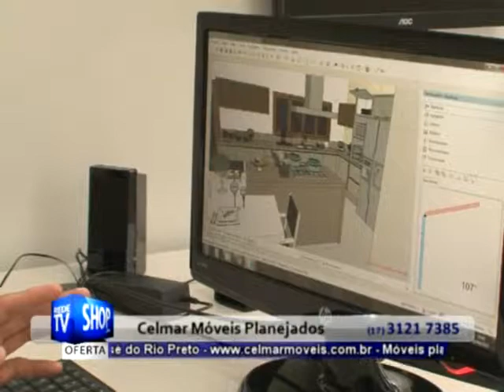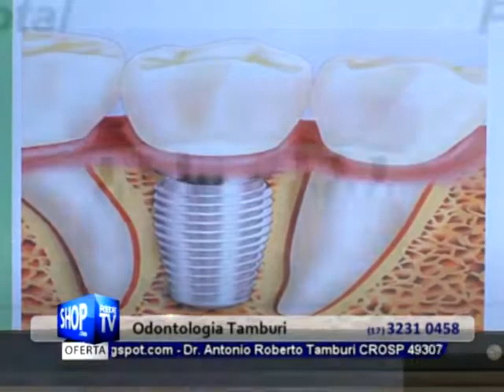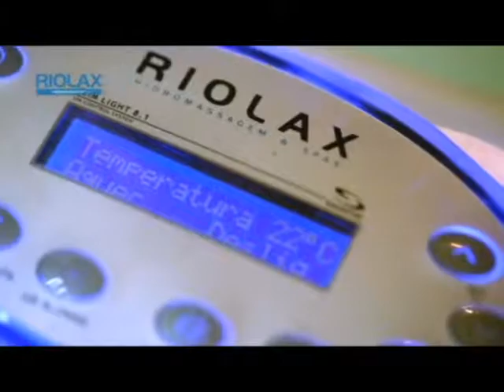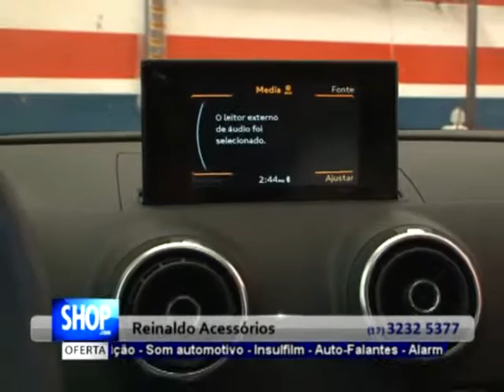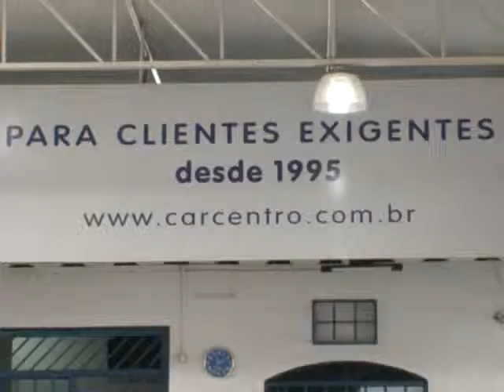REDE TV SHOP RIO PRETO - SIMULADO AO VIVO - S 19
Veja mais ofertas no link abaixo:
[link]

As ofertas entre outras informações apresentadas neste vídeo são válidas somente durante o período de veiculação na TV de 9/052015 à15/05/2015